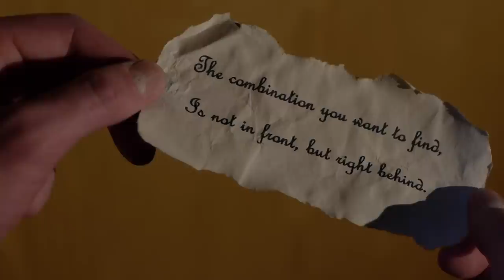74 seconds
Short 90 second film centering around a man imprisoned in a room as part of an experiment.

Starring: Dean Weir, Matheus Guimaraes, Lewis Hill

Written and directed by Oliver Hallam.